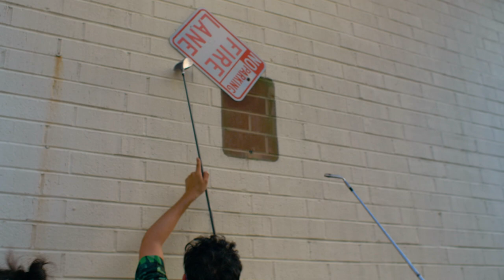He Who Lives In Hidden Lakes - TEASER TRAILER #3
HE WHO LIVES IN HIDDEN LAKES is an upcoming adventure-comedy movie about a mystical trash man who commits petty crime in a suburban forest preserve. His violent antics have caused a bowling alley to become condemned, and everyone from the HLPD to religious doomsday fanatics have a hot take on it.